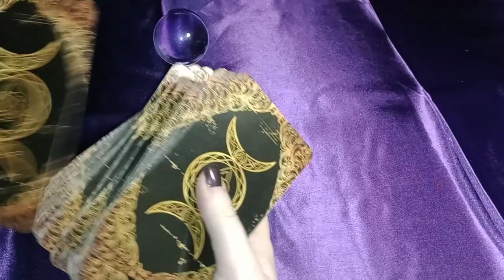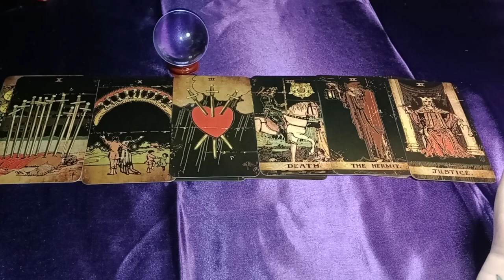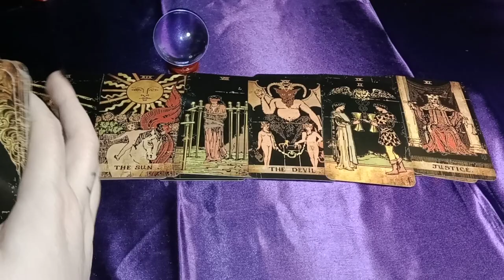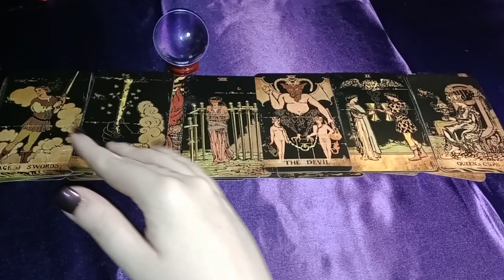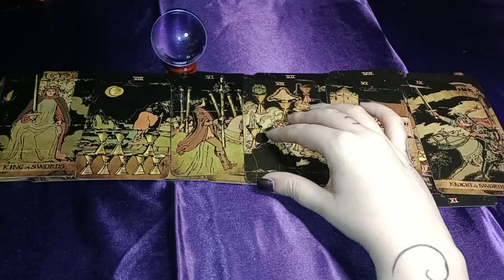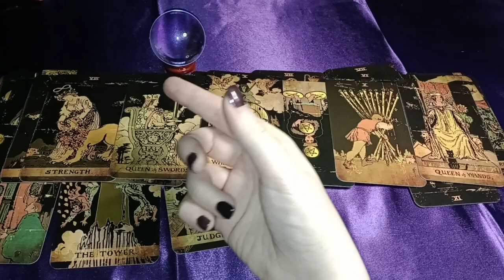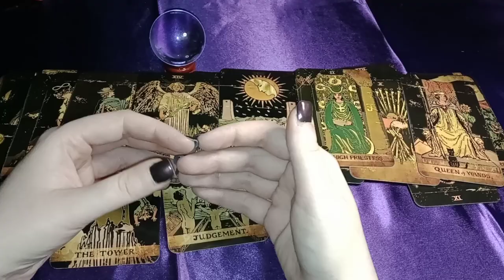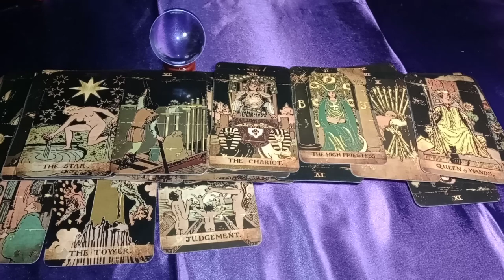ANGRY - MIND GAMES WON'T WORK AGAIN - YOU'RE TEACHING THEM HOW TO TREAT YOU -WANTING TO WIN YOU BACK